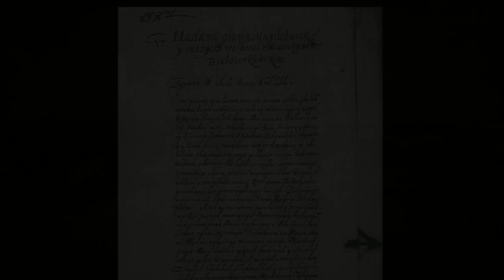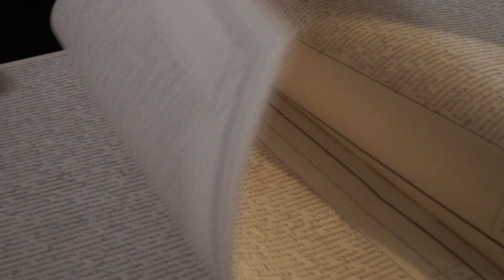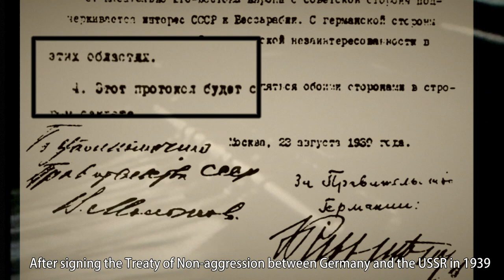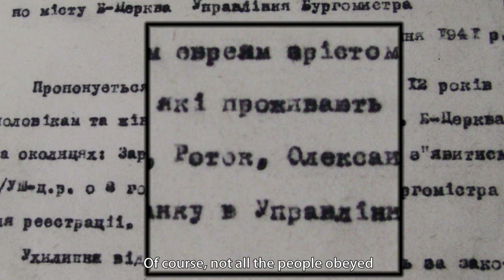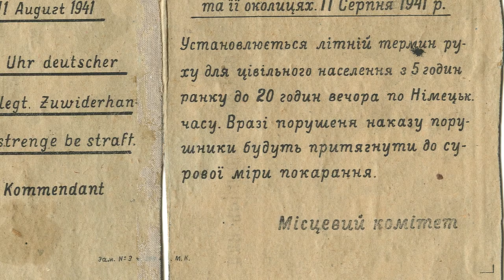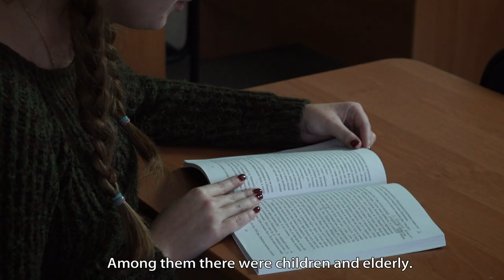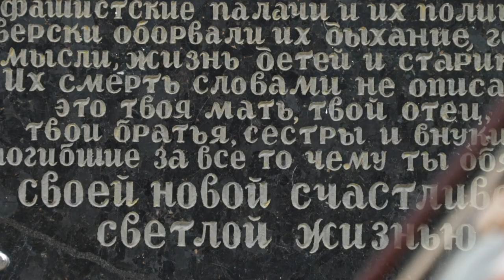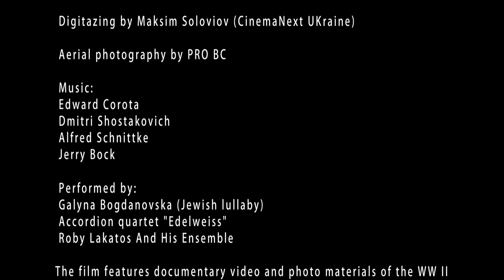Shoa. Bila Tserkva. Shot childhood.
Holocaust. The story of mass shootings of children in Bila Tserkva, 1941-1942.  (english titles)
Directed: Mykola Druzhkov